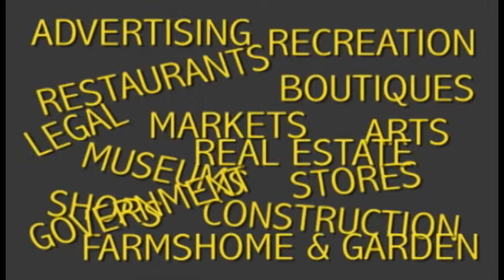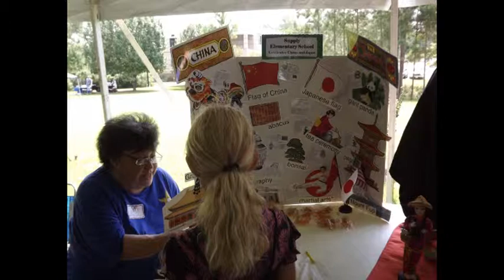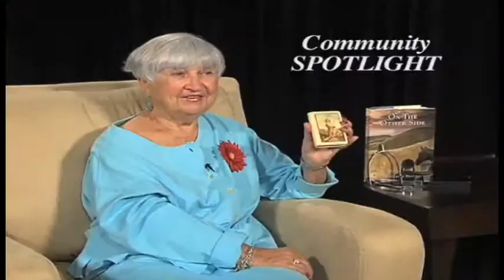Our Hometown - August2013